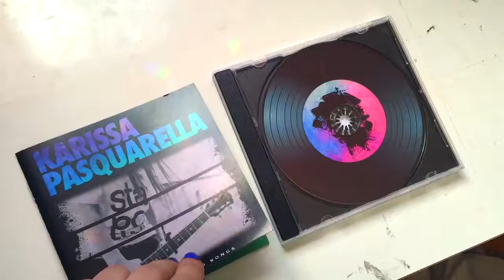Album Artwork Design